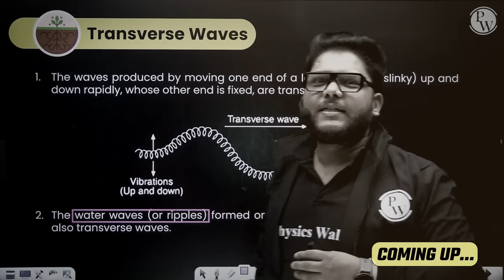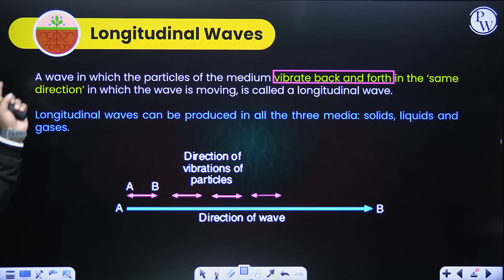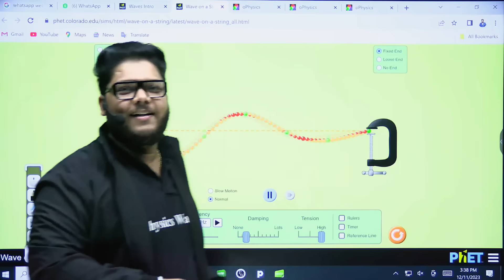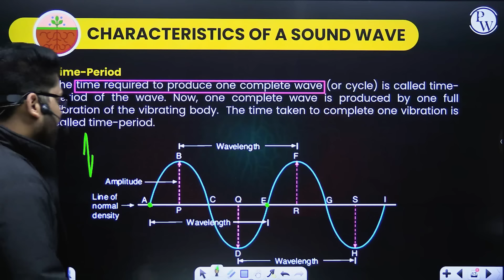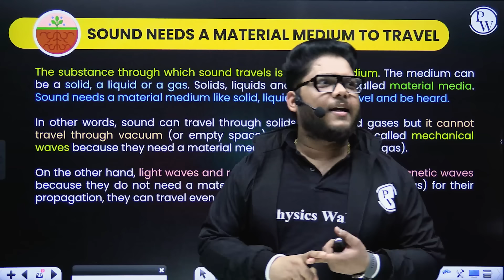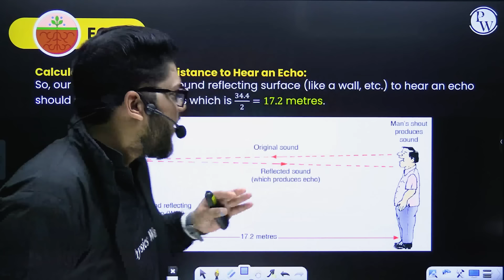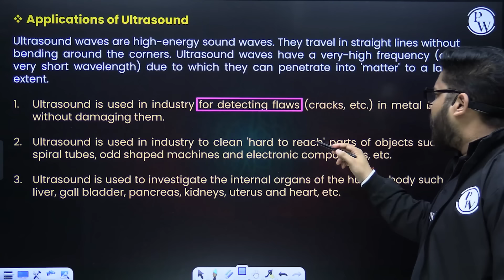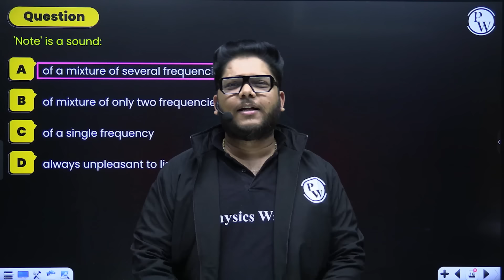Sound FULL CHAPTER | Class 9th Science | Chapter 11 | Neev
✨ Links ✨

✨ Topics covered ✨

00:00 - Introduction
02:08 - Sound
03:40 - Wave
16:02 - Longitudinal Waves
20:51 - Compression
22:46 - Rarefaction
26:48 - Transverse Waves
41:49 - Characteristics Of A Sound Wave
01:01:03 - Production Of Sound
01:04:39 - The Speed Of Sound
01:12:06 - Sonic Boom
01:13:56 - Reflection Of Sound
01:17:59 - ECHO
01:26:03 - Reverberation
01:36:55 - Sonar
01:49:37 - Thank You !